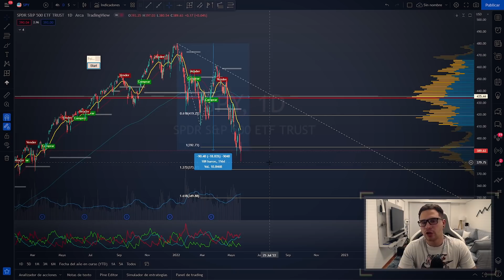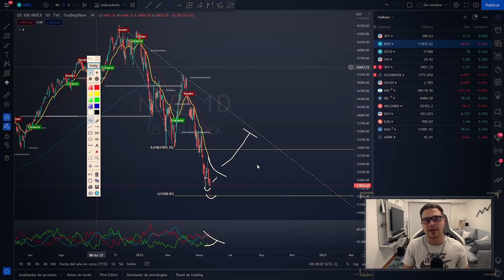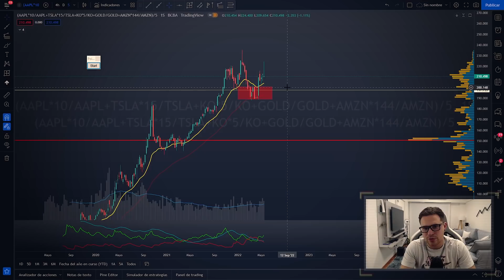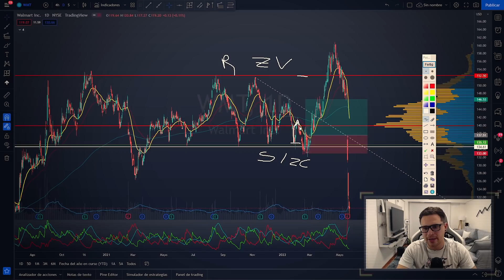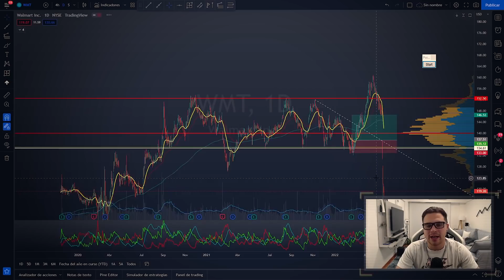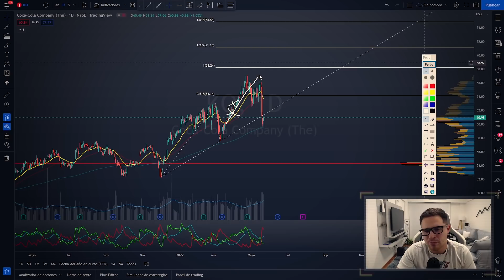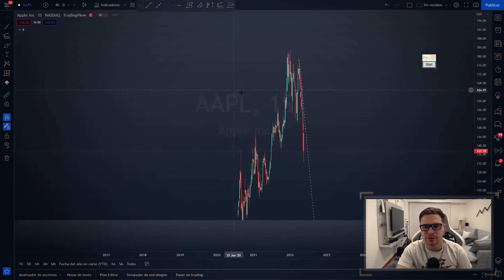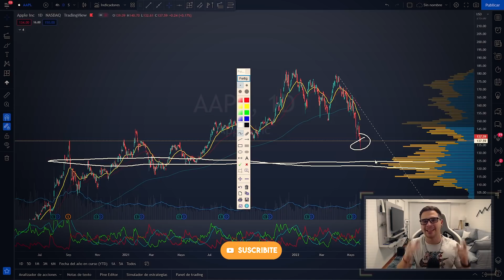Mercado BAJISTA En USA - Análisis Semanal - [Joven Inversor]